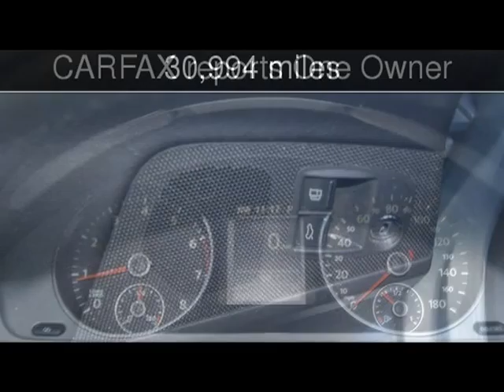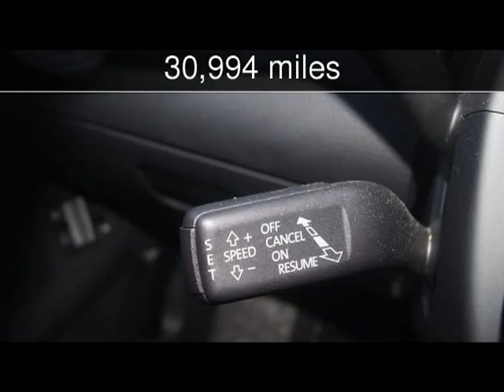2012 Volkswagen CC Used Cars - Little Rock,Arkansas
See more details about this used car This 2012 Volkswagen CC with 30,994 miles is for sale at Steve Landers Chrysler Dodge Jeep.